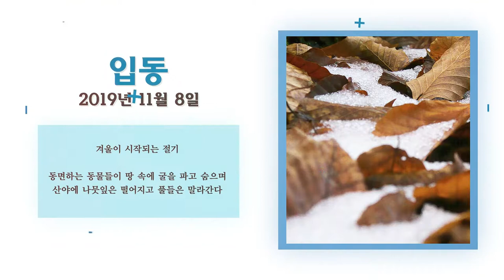[한국의 24절기] 입동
겨울이 시작되는 절기

동면하는 동물들이 땅 속에 굴을 파고 숨으며
산야에 나뭇잎은 떨어지고 풀들은 말라간다